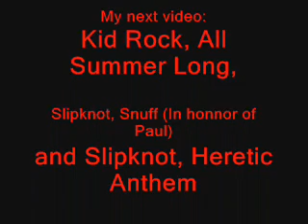Slipknot, Spit it out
A Slipknot video :) dedicated to ShaleOfMask :)  I put the song Snuff in the end in honnor of Paul Gray

R.I.P.